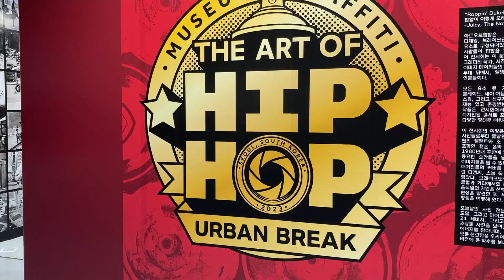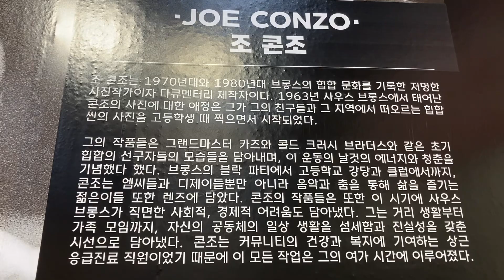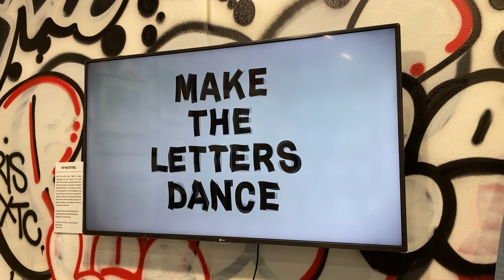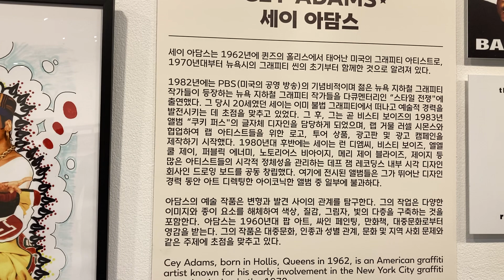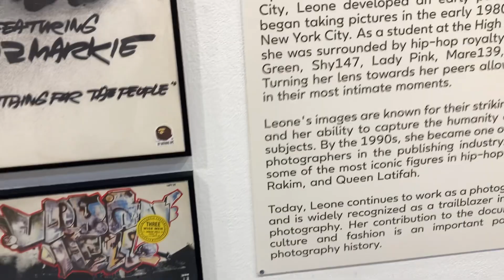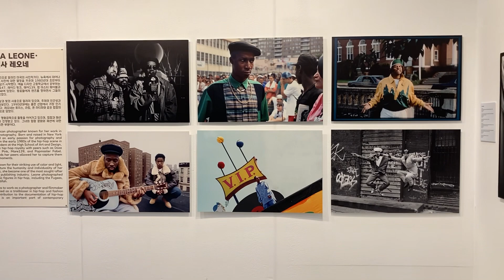힙합 50주년 기념 특별전 / 어반브레이크 2023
힙합 50주년을 기념해 미국의 뮤지엄 오브 그라피티(Museum of Graffiti)와 공동 기획한 '아트 오브 힙합' 기념전이 국내에 상륙한다. 2019년 미국 마이애미에 설립된 이 박물관은 1960년대 말과 1970년대 초 미국 대도시 전역에서 시작된 새로운 예술인 그라피티의 역사를 보존하기 위해 설립됐다.